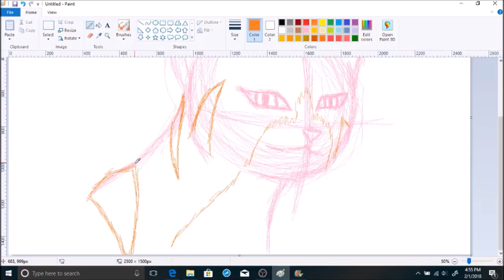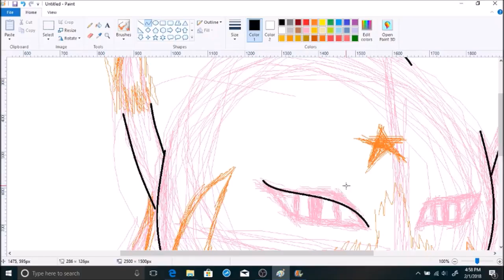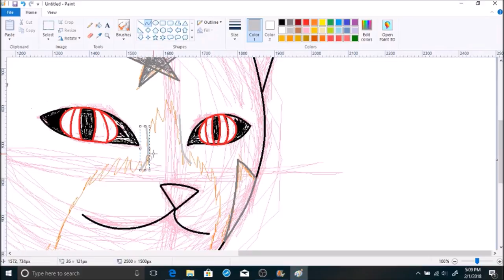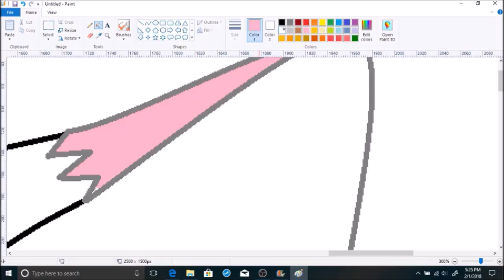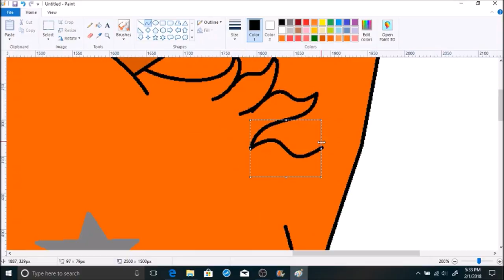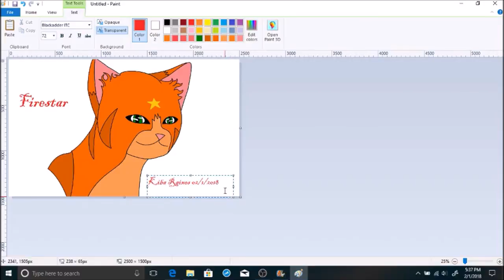Monthly SpeedPaint Challenge FEB 2018 #3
This speedpaint is of my favorite clan leader. None other than the noble Firestar of ThunderClan. He was an outsider of the clans, and after being taken in, was able to rise through the ranks and become the leader of the clan who took him in.